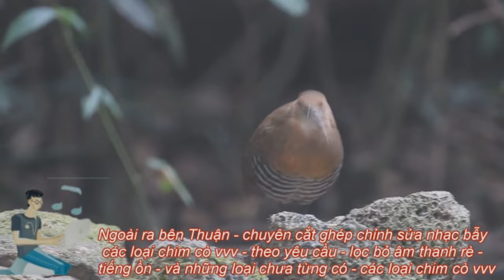Tiếng Gà Nước Họng Trắng Bẫy Lưới Đêm ĂN CHIM Vụ chim di cư 2024 tháng 8 Bẫy Cạnh Tranh Kinh Tế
Tiếng Gà Nước Họng Trắng , Gà Họng Trắng Bẩy Lưới Đêm Vụ Tháng 8 - Ăn Chim CẠNH TRANH TỐT NHẤT -
Tiếng Gà Nước Họng Trắng Bẫy Lưới Đêm Di Cư Vụ Chim Đêm - 2024 - Bản Chuẩn Ra 2 Vế Cạnh Tranh Tốt
Cách Bẫy Gà Nước Họng Trắng , Thử Tiếng Gà Nước Họng Nâu Qúa Okê 2024 -
Tiếng Gà Nước Họng Trắng , Bẫy Lưới Đêm Di Cư Vụ Chim 2024 ( Bản kinh tế cạnh tranh )
Tiếng Gà Nước Họng Trắng Bản Hủy Diệt Bắt Đêm Trên 100 Con - Vụ Chim Di Cư Lưới Đêm Tháng 3 - 2024